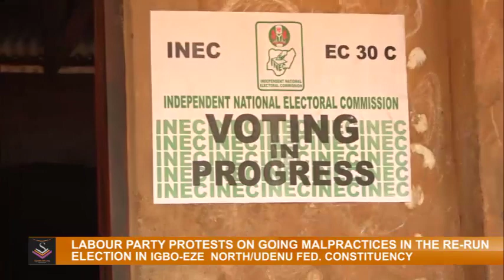Labour Party Protests On Going Malpractices In The Rerun Election In IgboEze North Udenu Fed. Const.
Labour Party Protests On Going Malpractices In The Rerun Election In IgboEze North Udenu Federal Constituency